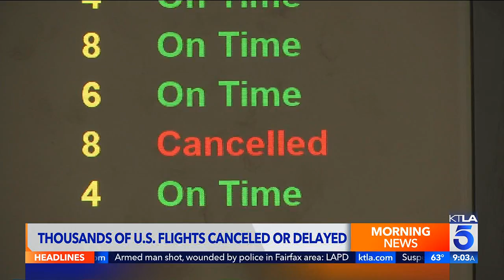KTLA DT 06182022 0858AM